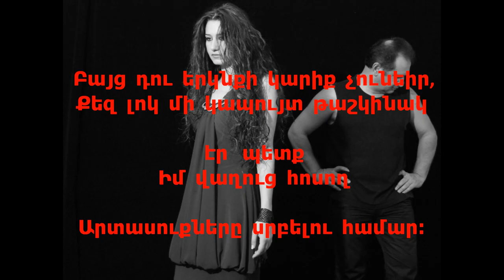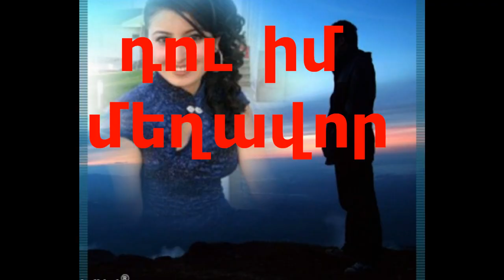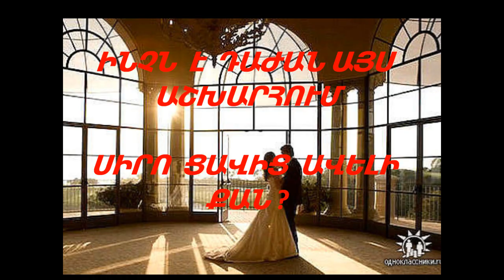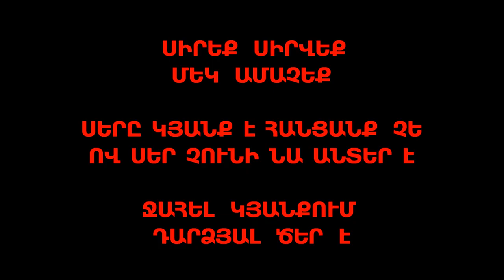KENAC Sargis Sargsyan Ujanci Saqo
Sargis Sargsyan, Ujanci Sako